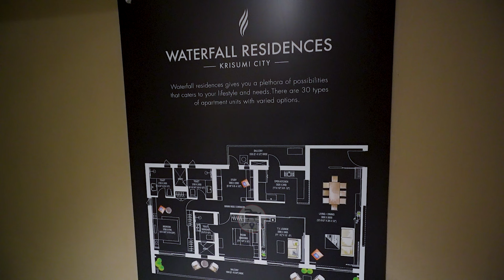Luxury Apartments in Gurgaon 🤩 2/3/4BHK Flats on Dwarka Expressway ⚡️ Krisumi Waterfall Residences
Book luxurious 2BHK, 3 BHK apartments in Gurgaon (Gurugram) on Dwarka Expressway. Sector 36A Gurgaon,

Krisumi Waterfall Residences With All Amenities Here you can book 2BHK , 3BHK or 4BHK penthouses are inspired from Japanese-style living.

The strategic location of KRISUMI Waterfall residences provides it with dual connectivity to Delhi–NCR. Krisumi Waterfall residences is located at sector 36a of Gurguram. It is situated at the junction of Dwarka Expressway and Central Peripheral Road which is also known as CPR. The project (Waterfall residences) is also connected to NH-48 which is just 1800 mtrs away via CPR. All of this makes the project one of the most accessible residential projects of Gurugram.
00:02 Preview
00:42 Intro of Project
01:12 Location
03:52 Types of Apartments
05:18 Sample Flat Review
12:37 Location on Modal
16:13 Club House

Nikkin Sekkie which is one of the largest architectural firms in the world is the architect and the master planner of this project, it has taken the inspiration from nature and has used 8 elements from nature to conceptualize this project. And the elements are TAKI, KEKKAI, HIKARI & KAGE, ENGAWA, TSUBINOWA, KAIYUUSEI, ANZEN & TAHI and you can pause this video and check out what it means on this picture on the screen so that you can also infer it when I explain all these elements during the video tour in different parts of the project.
KRISUMI Waterfall Residences is spread over 5.6 acres of land parcel with over 72% open and green areas. The Project is an eclectic mix of 2, 3LDKs and 4LDK Duplex penthouses. The complex has a total 433 apartments and 3 Towers. The sales gallery that I am taking you to, is not just a sales gallery, it's the manifestation of the actual living experience that you are going to have at Krisumi Waterfall Residences. The first time when you hear the name Waterfall residences first thing that comes to our mind is that it's a project based around a waterfall or a huge fountain or waterbody. No that's not the concept.
KAIYUUSEI means Japanese Stroll garden and the concept is used in the project in order to use more and more natural elements and avoid artificial ornamentation wherever possible. So you can see that even in the pavement natural stones are used instead of the mosaic tiles, infact not only in the pavement , the same philosophy has been used all throughout the project like terrace garden in club, pool area, kids area etc. which we will explore as and when it comes. KEKKAI – Means transition, understand it like a bridge over water which metaphorically means moving from one world to another. This is used at the drop off points of towers as well as the club and entrance of the project to give you the sense of arrival to a new world. Apart from KAIYUUSEI, there's one more important element that has been used in the reception lobby of towers & clubhouse, banquet and café which is HIKARI KAGE, which means light and shadow, can you see those louvers those are the actual samples of how light and shadow will be combined to give you an aesthetically appealing look while also keeping the temperature low, these are made of real wood. Infact whatever you are seeing is going to be exactly same in the actual project, this is the only project in Gurgaon where even upholstery of the sofas has been finalized before launching the project. So you can understand the detailing they have gone into. Let's jump into the next Japanese element used here.. Tsubinowa which means small garden and it represents the Zen philosophy of minimalism, this has been used at multiple places gymnasium, spa, treatment room jacuzzi, and Theatre which we are going to see in action. Now let's move to theatre and I will explain lots of other things along with why it is called waterfall residences. Taki means waterfall in japanese and the façade of the project has been conceptualized as a water fall formation with straight line architecture. Where the stepped tower crown represents steps in a waterfall, the podium represents base and the club house sudare reflects the glittering water splash. Tata projects limited, which is known for its stringent construction protocols, is chosen as the construction partner for waterfall residences. You can see that construction is in full swing, in one shift around 900 workers are deployed, which is huge for this size of project.

Promoted By:
OPC Group